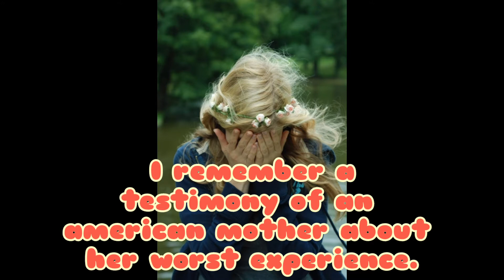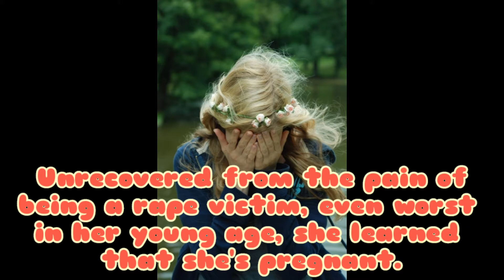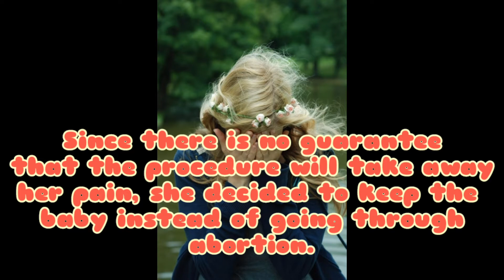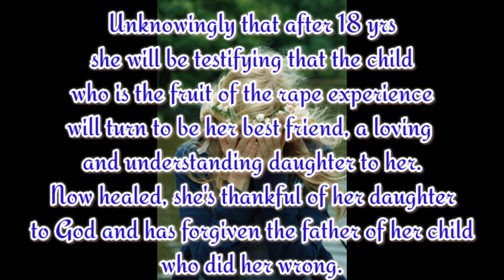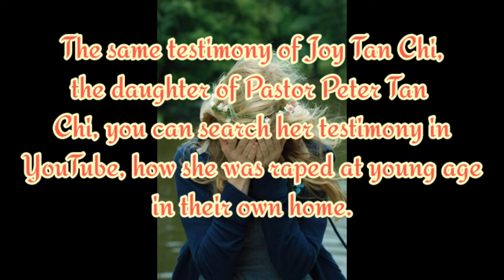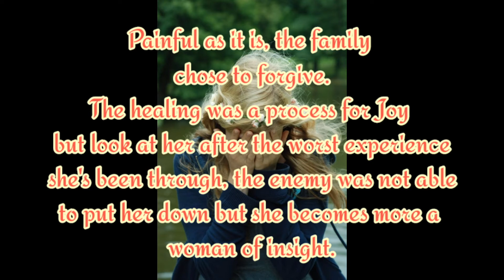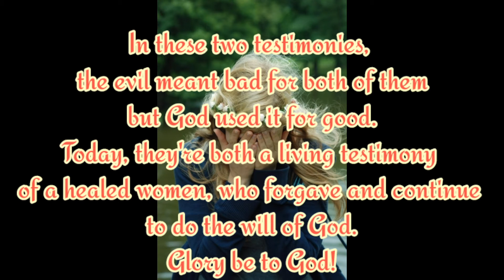Romans 8:28 l God works all things for good!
Can God use your scrap/worst experience for good?

Why not, see Romans 8:28

And we know that all things work together for good to them that love God, to them who are called according to his purpose.

check our vids and be blessed with the testimony shared too.